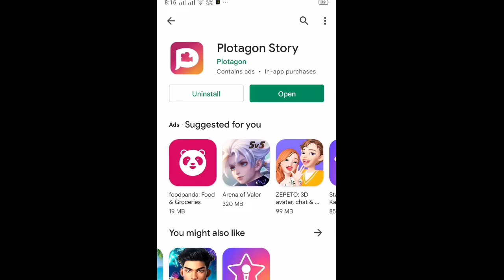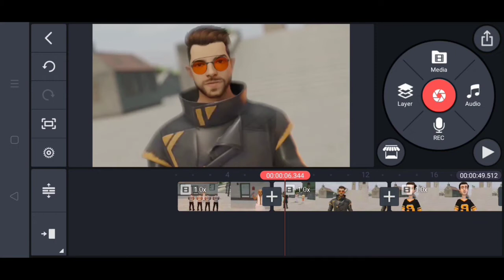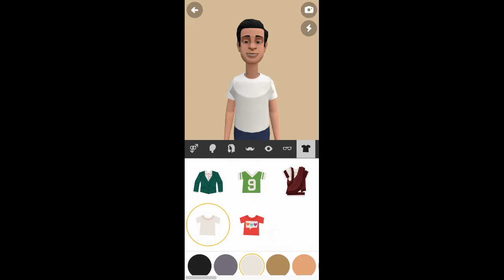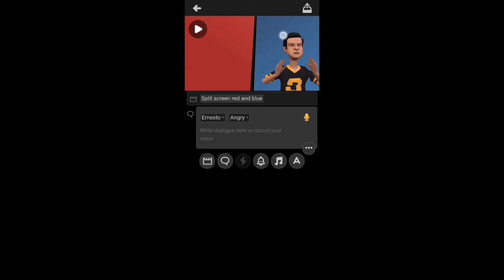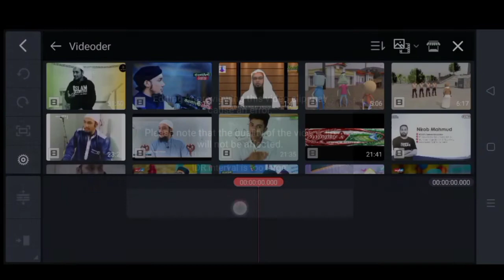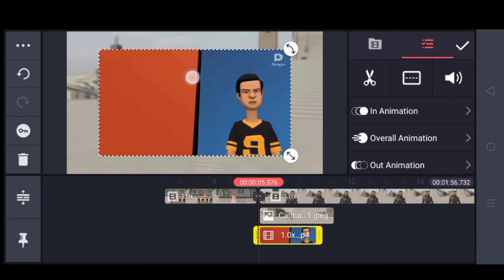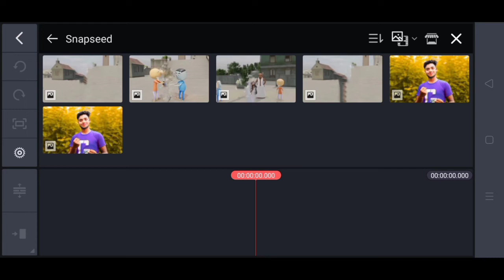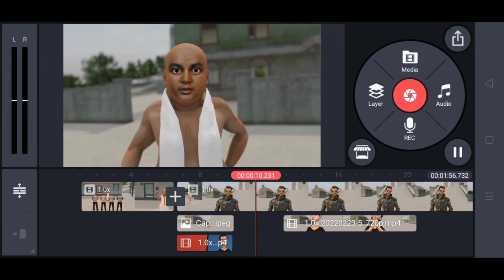how to make cartoon video like nahid bro।কিভাবে কার্টুন ভিডিও বানাবেন মোবাইল দিয়ে।animation video